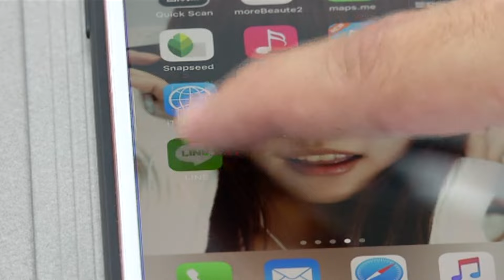"Right To Disconnect" Challenges in Australia and Taiwan | TaiwanPlus News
Employees in Australia can now mute their work notifications when they're not on the clock. The new law has received mixed responses from workers and employers there. Taiwan has no such law in place, but some workers in Taiwan say workplace culture has started changing for the better.

📹 Reporter(s): Devin Tsai/Irene Lin